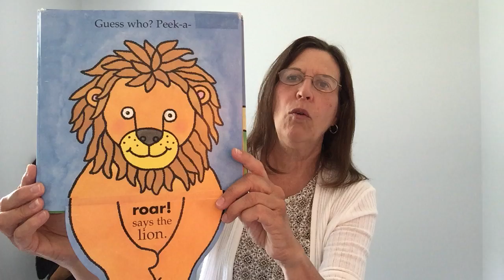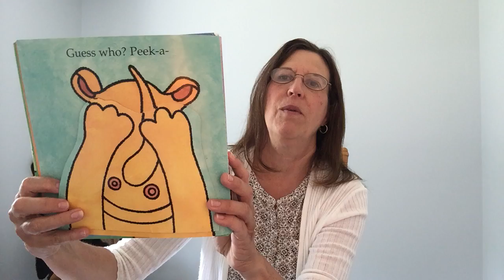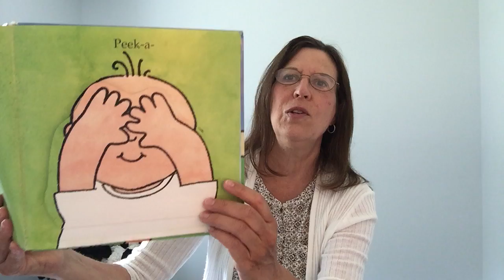Book Babies June 17, 2020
Join Mrs. Davis for songs, bouncing rhymes, finger plays and scarf fun. Bring a cloth/scarf (small enough to scrunch in hands) and play peek-a-boo with Mrs. Davis!